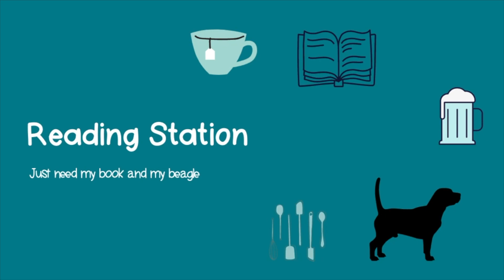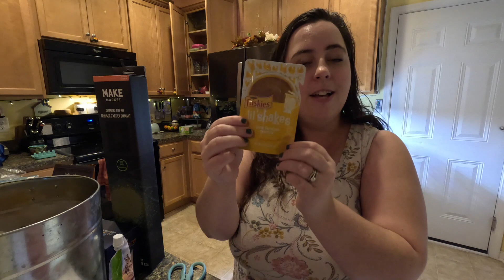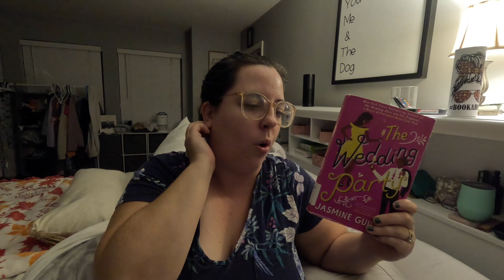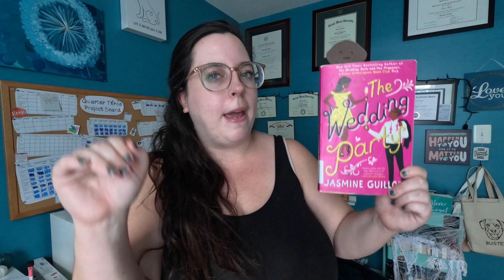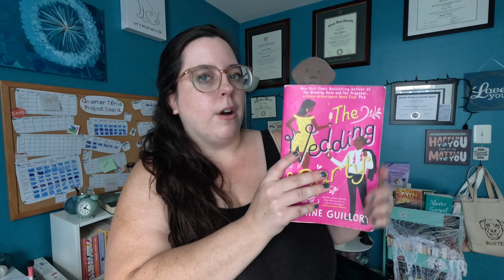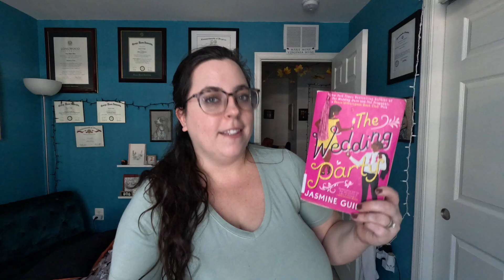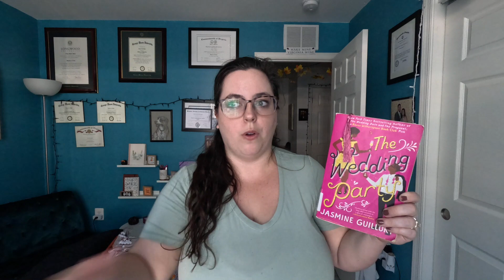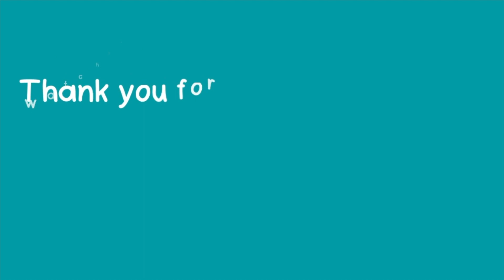Spend a solo weekend with me and my cat: AKA Girls Weekend!!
Girls Weekend Caption

My husband and dog went out of town so Hobo and I had a girls weekend-silly I know bit it was still fun to spend a weekend doing all of my favorite things and bonding with my cat! If you didn’t know, she’s relatively new-she was left behind when my great Aunt passed in February and we took her in. She is 16 and living out her golden years with us!

Links

Etsy Monthly Book Trackers

Michaels Diamond Art (FYI This one is really tricky-I’m still learning how to do Diamond Art so I decided to save it for next year!)

Stickers Mentioned
Crawl to Me Club
Small Town Romance
Spank Me
Good Girl Good Girl
Thriller Book
Buster Library Card

Spicy Vodka Pasta
Spicy Vodka Pasta
1. Boil salted water and cook pasta according to the package. Save 3/4 cup of pasta water
2. Fry the pancetta in a pan and remove it. Leave about 1 TBSP of grease in the pan
3. Saute one diced onion in the grease for about 5 minutes. Add 2 minced garlic cloves and cook for 30 seconds.
4. Add 6 ounces of tomato paste and 2 ounces of vodka into the pan, and cook for about 4 minutes.
5. Add 1/2 cup of heaving whipping cream to the pan and stir.
6. Add 2 teaspoons each of oregano and basil. Add 1 teaspoon each of red pepper flakes and salt. Stir, taste, and add more seasoning if needed.
7. Add as much pasta water as you want to get the right sauce consistency for your preference.
8. Stir in the pasta
9. Stir in about a cup of Italian or parmesan shredded cheese
10. Serve topped with the crispy pancetta and freshly sliced basil

Bookish Journal Stuff
Etsy Store
Amazon Storefront